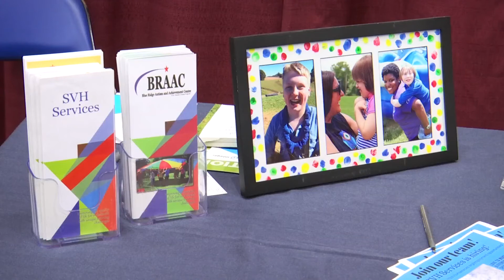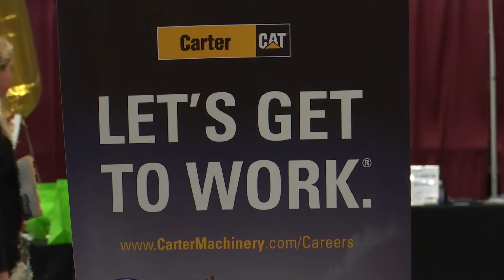Job fair hosted at Salem Civic Center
The Economic Development Authority for the City of Salem hosted a job fair Tuesday.